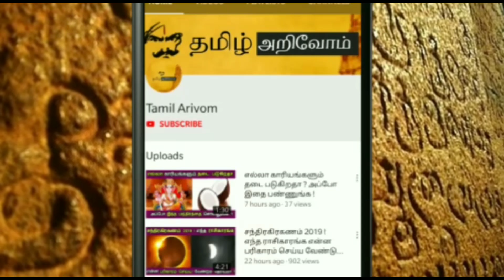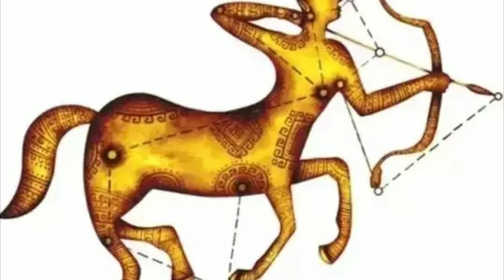64 வருடம் பிறகு ஜூலை 16'குள் தனுசு ராசிக்கு ஆபத்தா ? அதிர்ஷ்டமா ? அடித்து சொல்லும் ஜோதிடர்கள் !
64 வருடம் பிறகு ஜூலை 16'குள் தனுசு ராசிக்கு ஆபத்தா ? அதிர்ஷ்டமா ? அடித்து சொல்லும் ஜோதிடர்கள் !